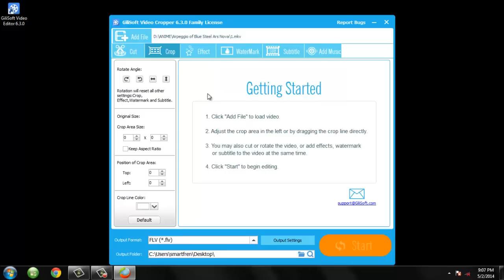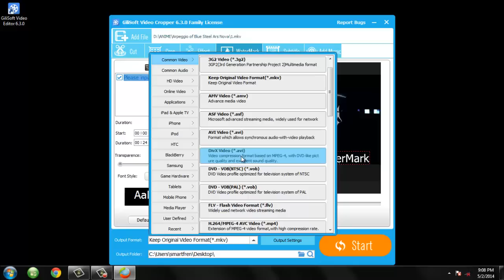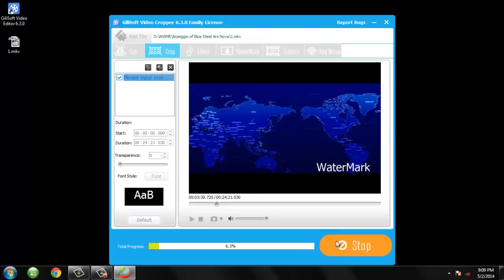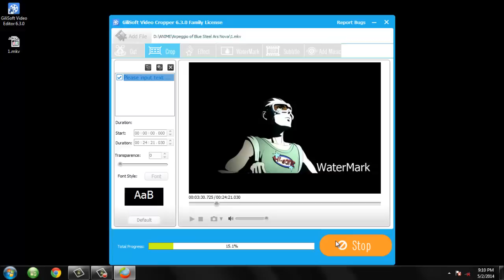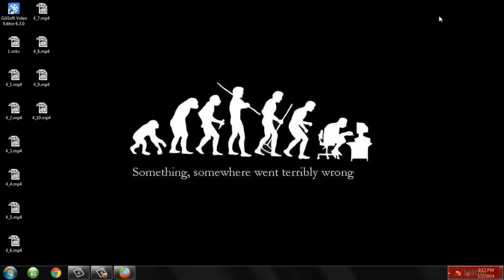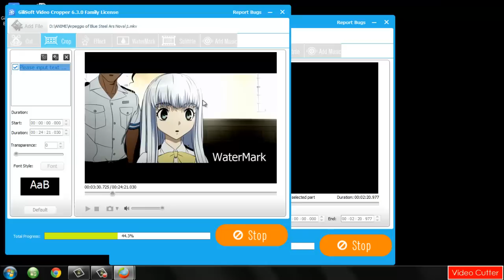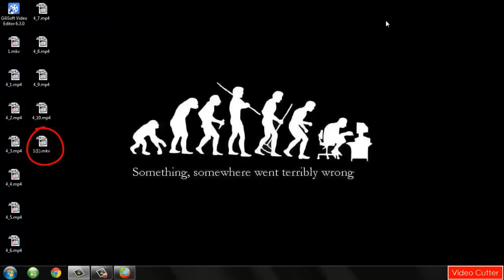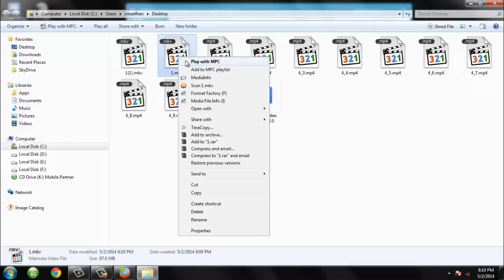Gilisoft Video Editor 6 3 0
You can split, rotate, flip, add effect, convert, cutter , add watermark, and merge.